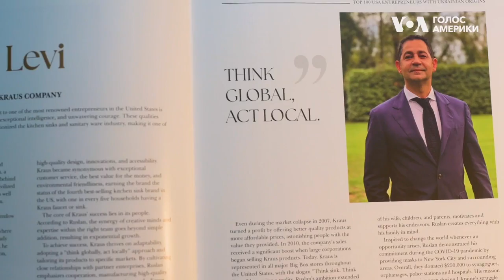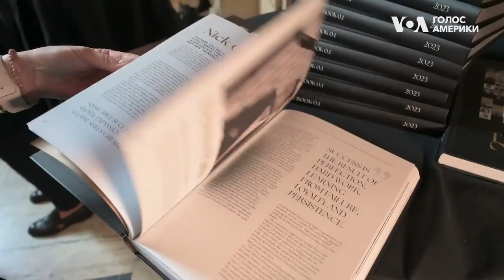Ви НЕ ЗНАЛИ, що ВОНИ — УКРАЇНЦІ! Хто з ВІДОМИХ та успішних НЕ ЗАБУВ про КОРІННЯ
Американські зірки українського походження з перших днів повномасштабної війни взялися фінансово допомагати Україні, переказуючи мільйони доларів. Хтось – армії, інші — переселенцям. Низка підприємців для ефективнішої та швидшої допомоги навіть заснували власні благодійні фонди. Хто розповідає світу про Україну, дивіться в сюжеті.

Джерело: Голос Америки Українською @holosameryky